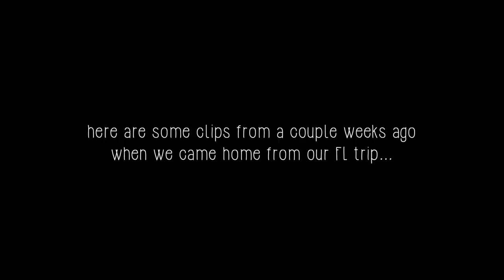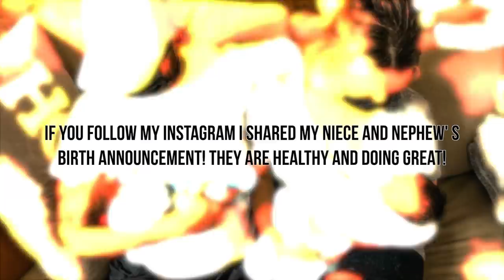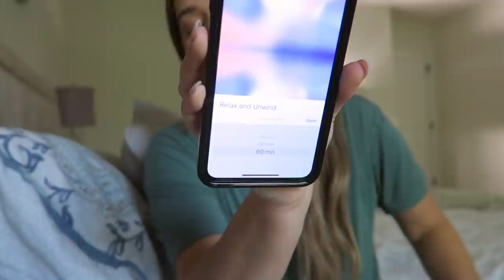Our Nightmare Flight Home, Twins were Born + Coping with Anxiety without Meds!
♡ FROM THIS VIDEO:
AMAZON TODDLER TRAVEL

I N S T A G R A M | @_meg_leigh , @beautybymeganleigh & @essentiallymeg_leigh

♡Greatly appreciate your support if you do decide to purchase through those links ♡